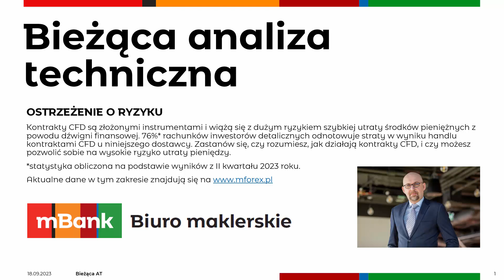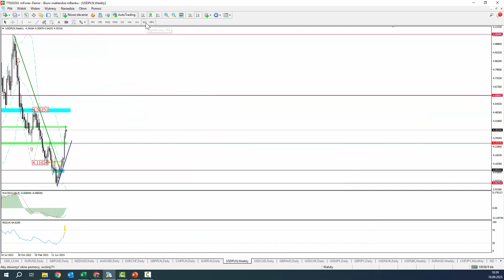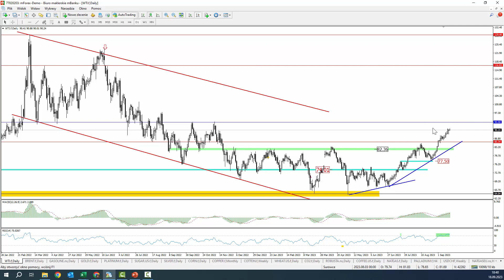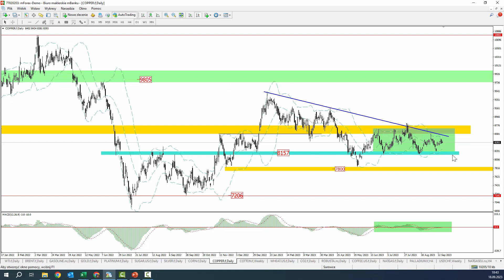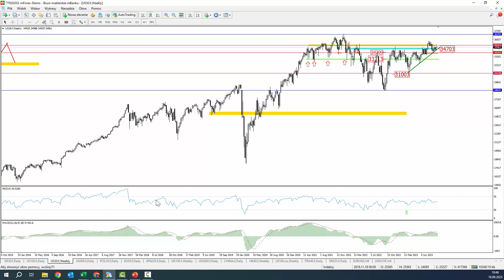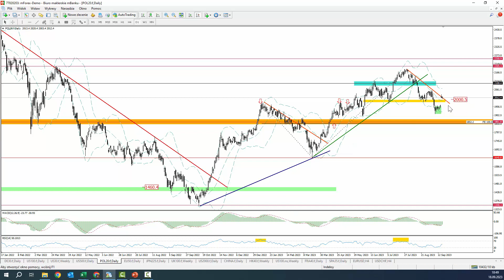Bieżąca AT - 2023 09 18